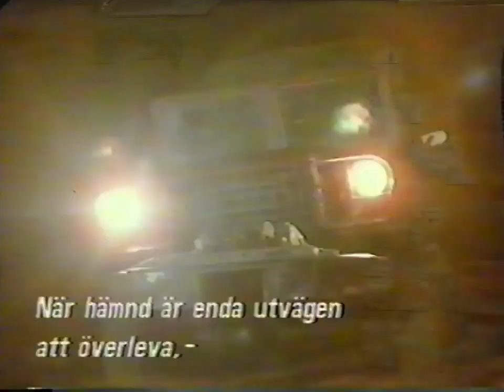Filmtrailer - Heated Vengeance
action / drama från 1985